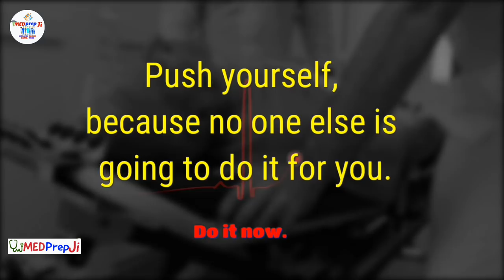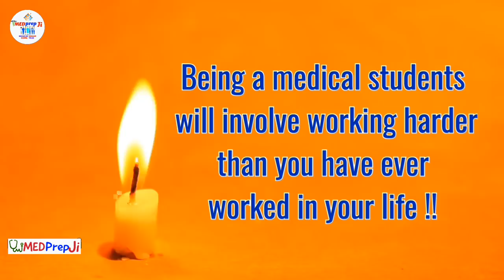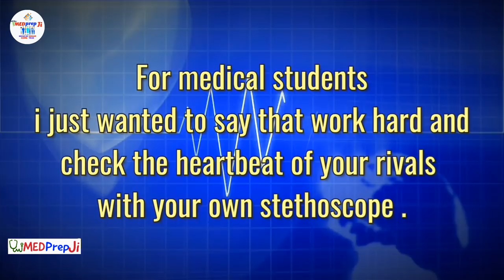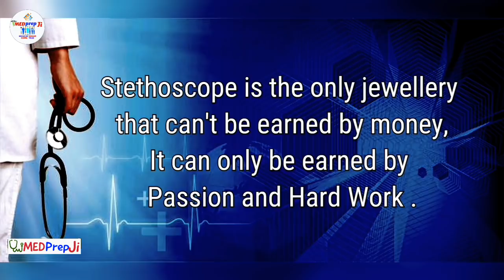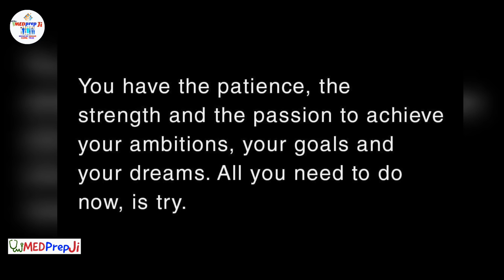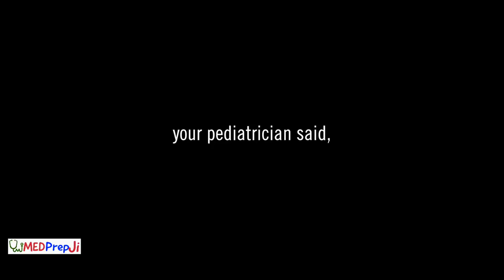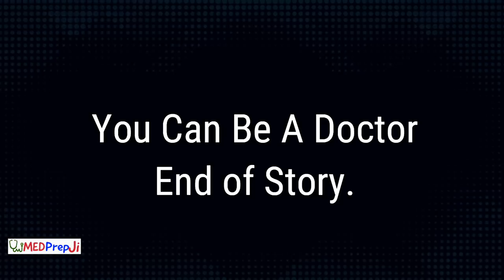One Of The Powerful Motivation For NEET | AIIMS | Medical Students | Medical Fighters - MEDprep Ji